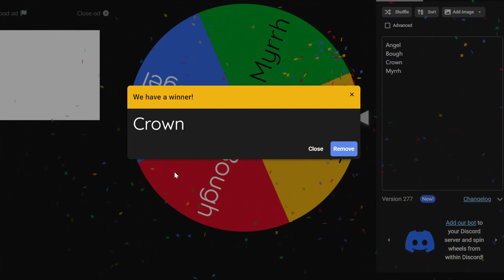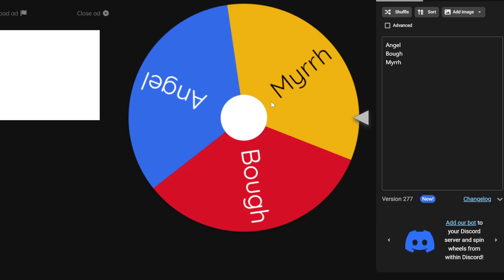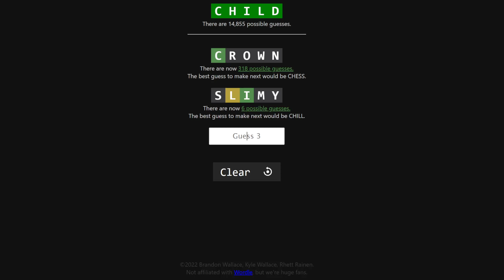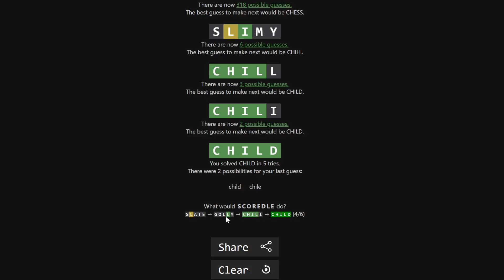Wordle of the Day for 12/29/2023 Tips/Strategies And Answer | Wordle #923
Wordle 29 December 2023 | #923 | Episode 674

Hi, my name is Soham Chakravarty. On this channel, I upload the Wordle of the day and a Geometry Dash custom level video everyday.